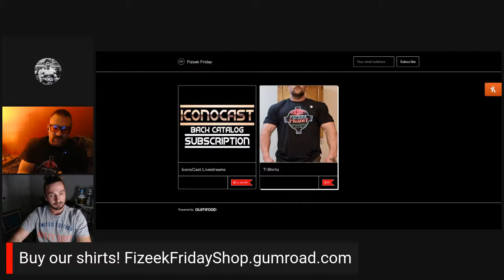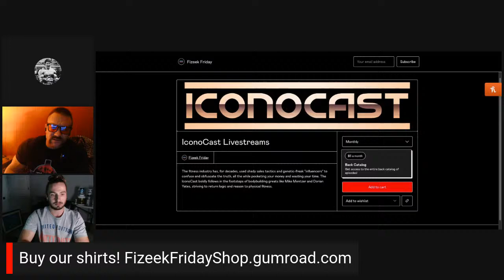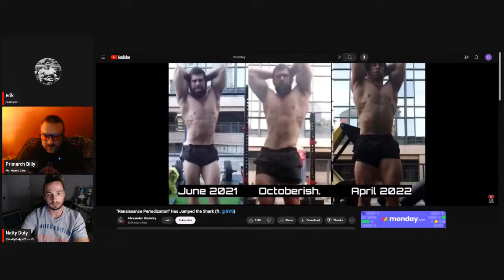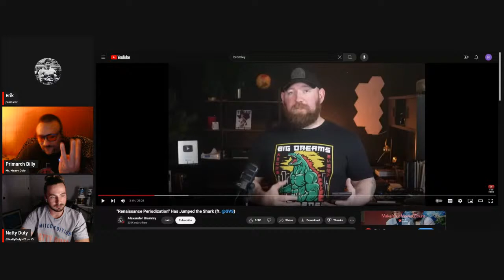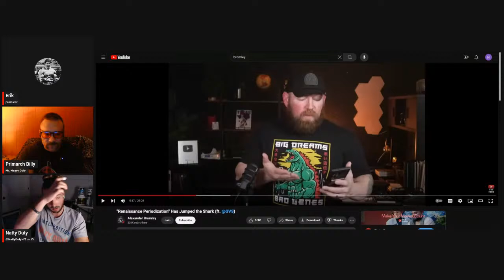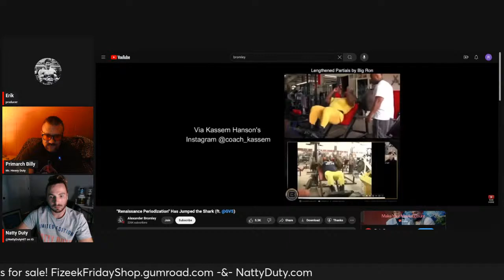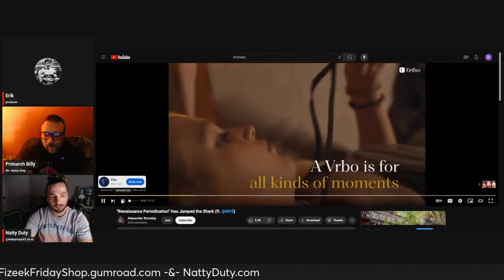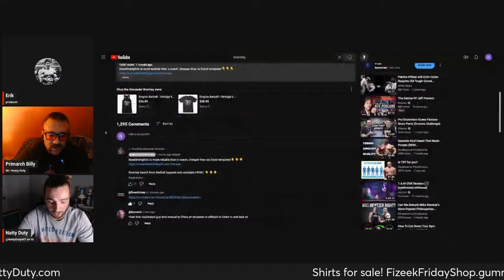IconoCast #41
Follow Billy on IG: @primarch_billy_
Follow Gage on IG: @NattyDutyHIT